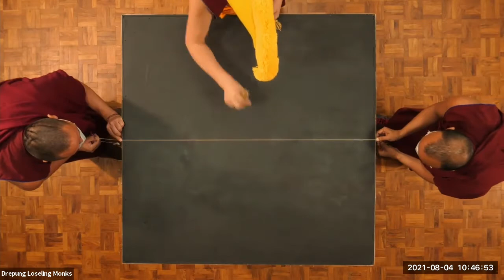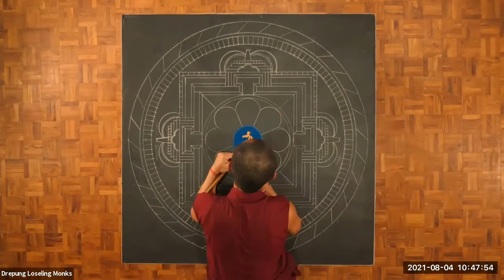Manjushri Mandala Timelapse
Manjushri mandala timelapse, created by the Drepung Loseling monks live on Zoom, from their home in India.